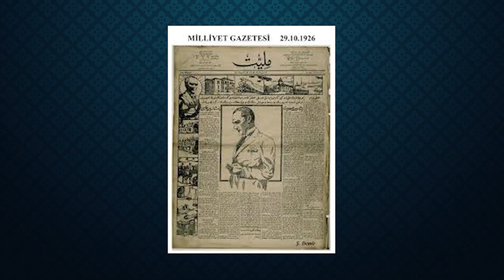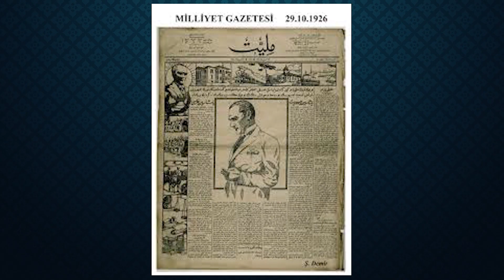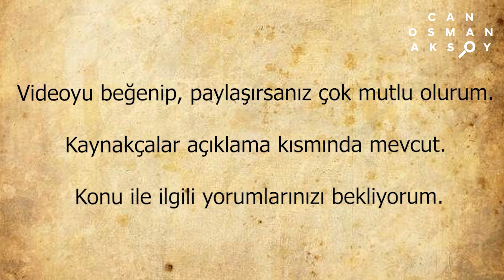Enver Paşa ve Atatürk'e Rüşvet Teklifi!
Bu videomuzda Enver Paşa ve Mustafa Kemal Paşaya verilen rüşveti ve paşaların tepkilerini sizlere aktarmaya çalıştım.
Kaynakçalar.
Ana Kaynakça Mustafa Çolak Hocanın Makalesidir.